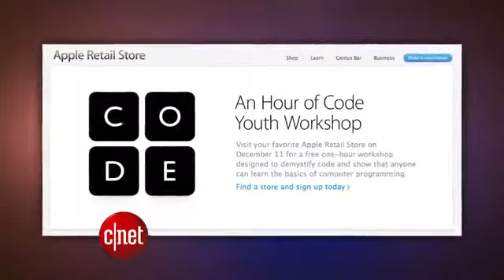CNET Update NSA spy games targeted World of Warcraft1009